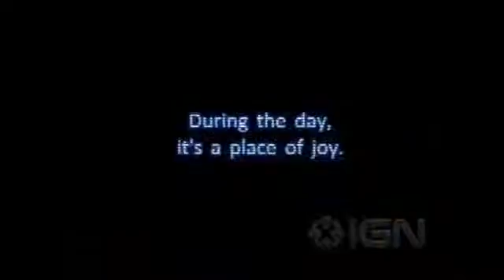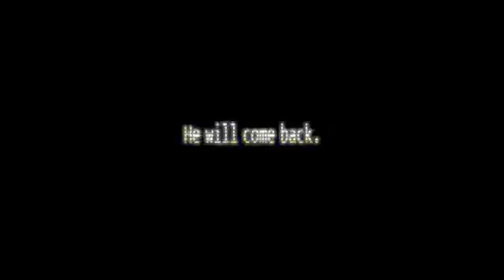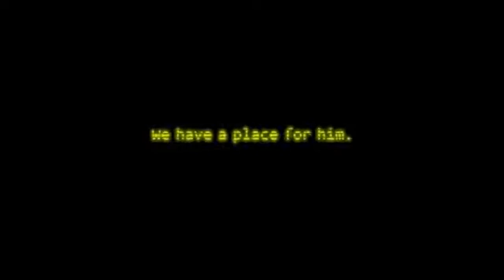Tráiler Five Nights At Freddys 1-3(FNAF)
Subire los links de los 4 juegos